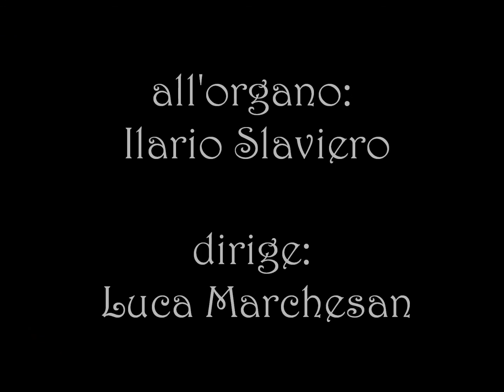Mistero della Cena (Stefani - De Pearsall) -Coro San Martino-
Eseguito come canto di comunione nella solennità di Tutti i Santi 2014